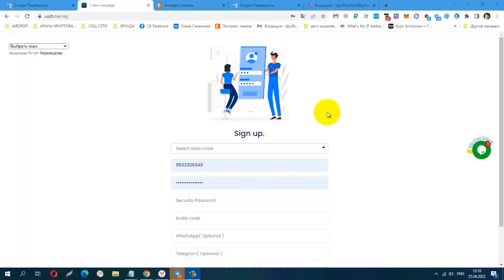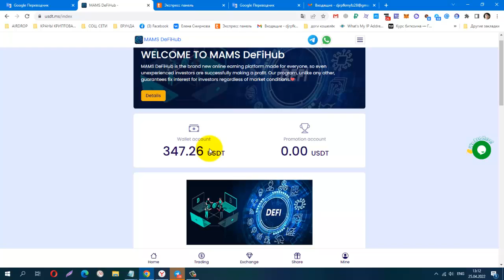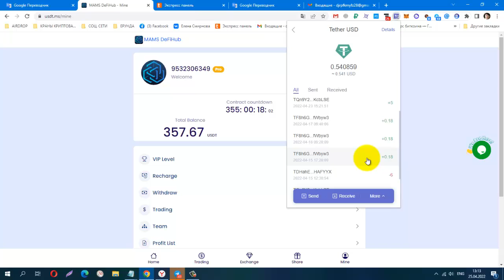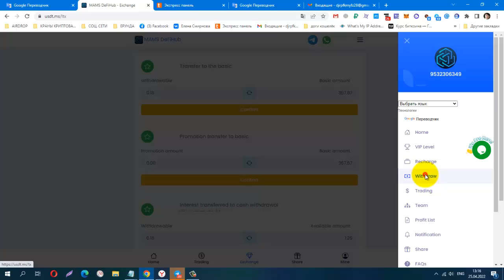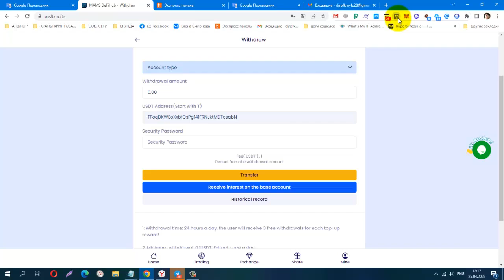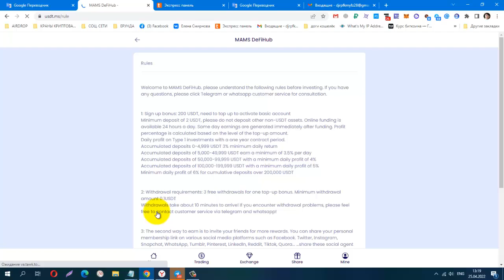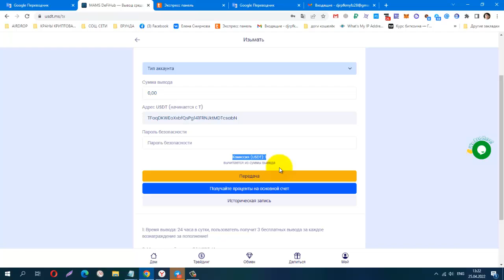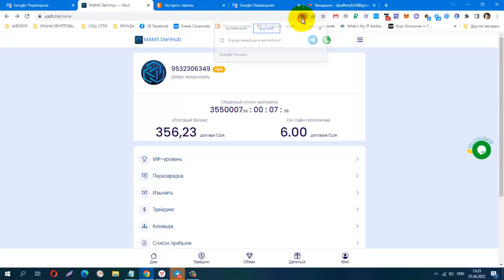Usdt Site, MAMS DeFiHub MINING! Best USDT Mining, мин деп от 5 usdt, USDT Mining